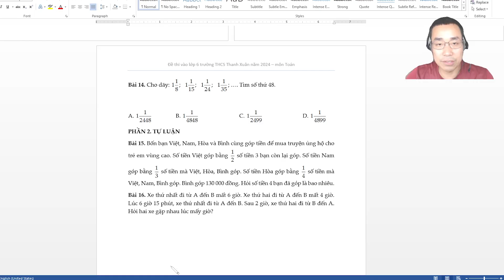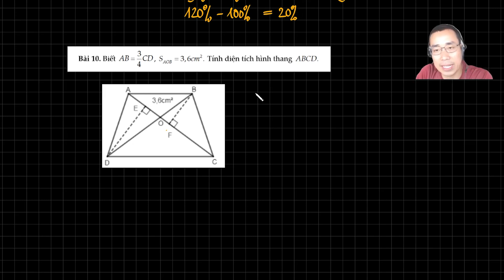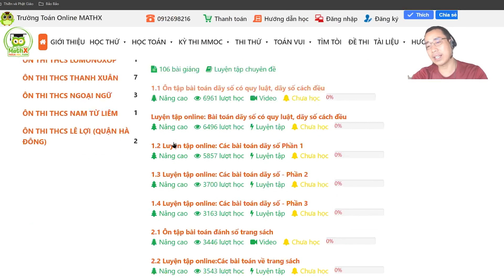ÔN THI CẤP 2 CLC - CHỮA ĐỀ THI LỚP 6 THCS THANH XUÂN 2024